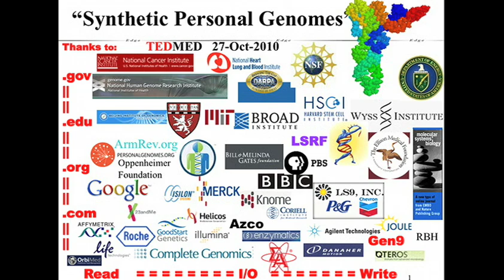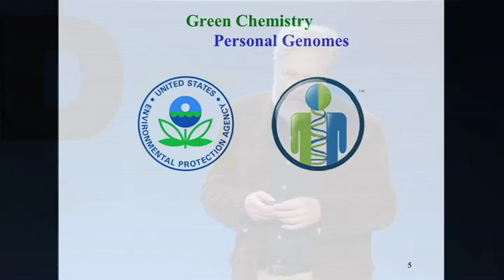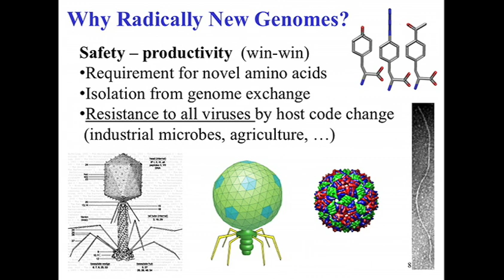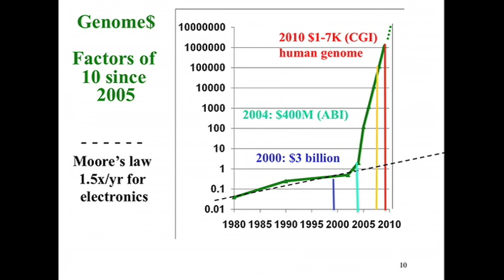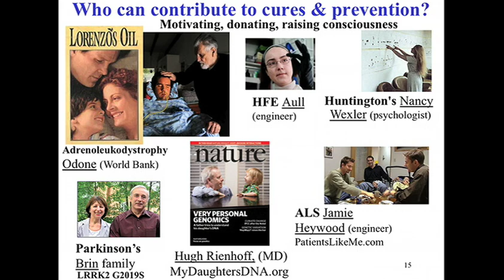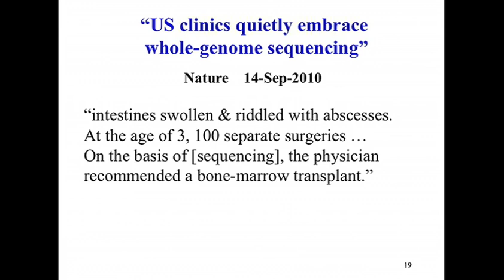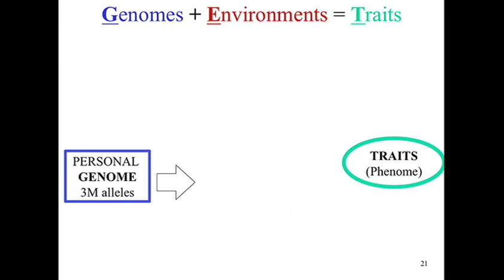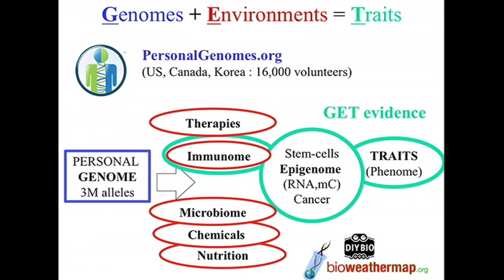George Church at TEDMED 2010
George Church, of Harvard Medical School, talks about great progress in genome mapping, and next likely developments.